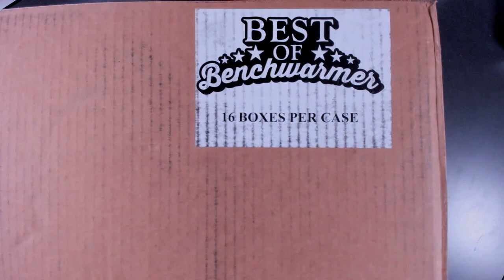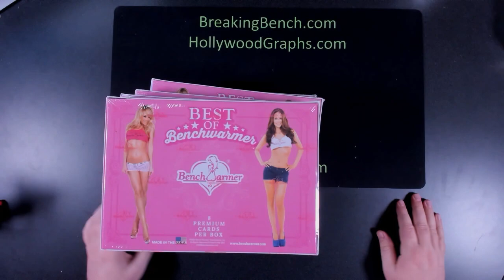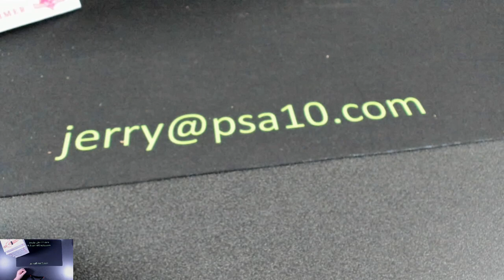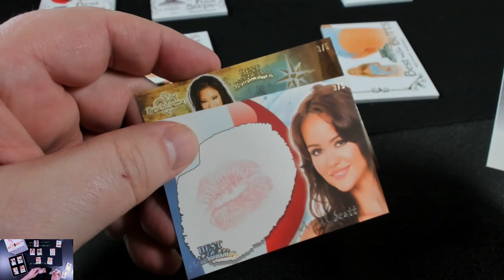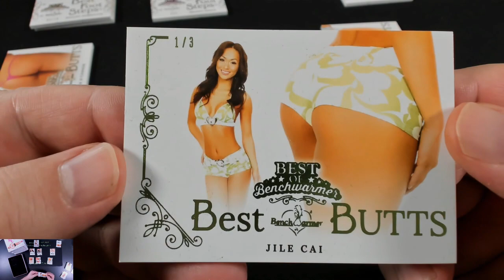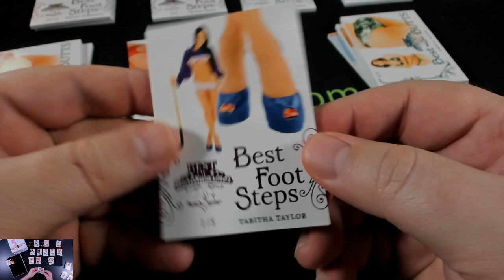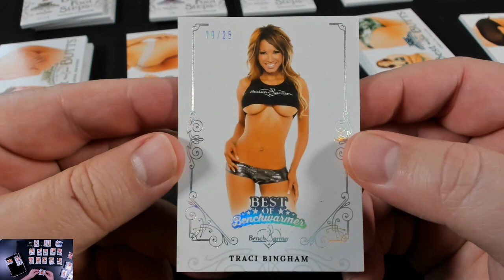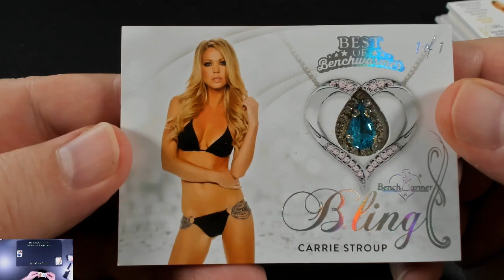BREAK #1609 2022 Benchwarmer Best Of 8-Box Case Break